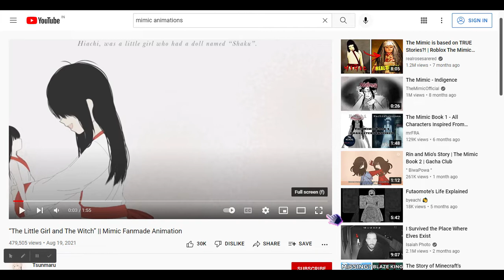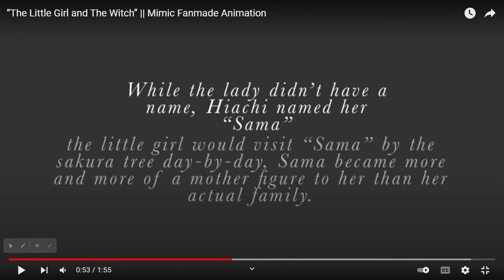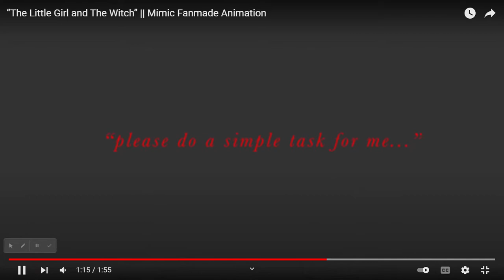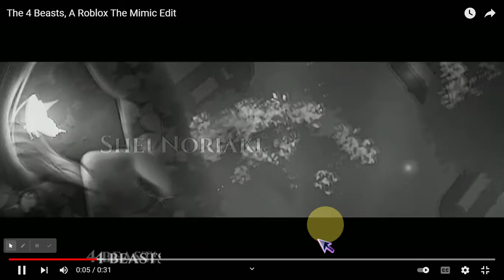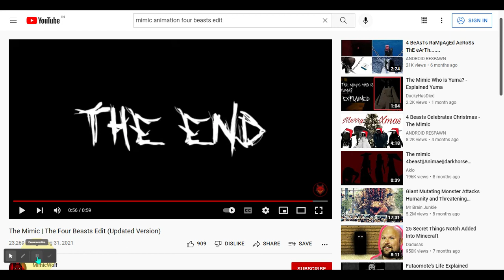i reacted to some mimic animations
today i reacted to mimic animations